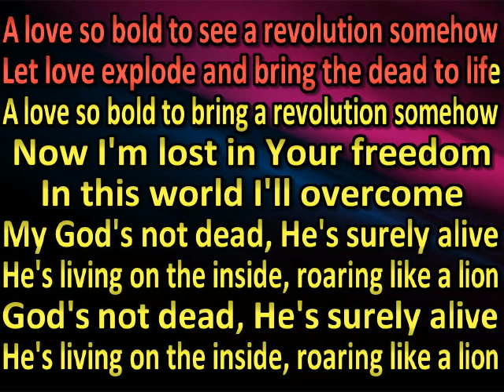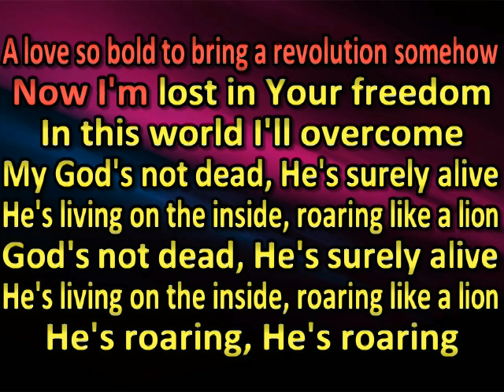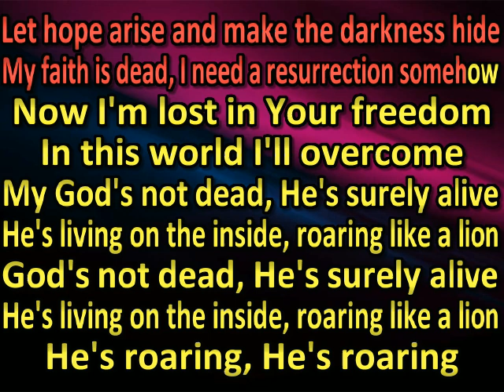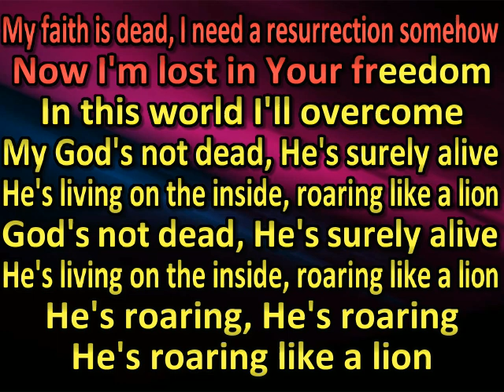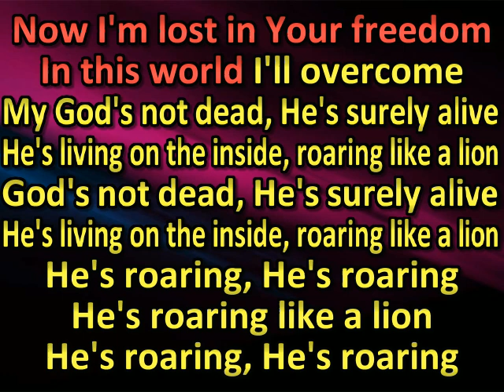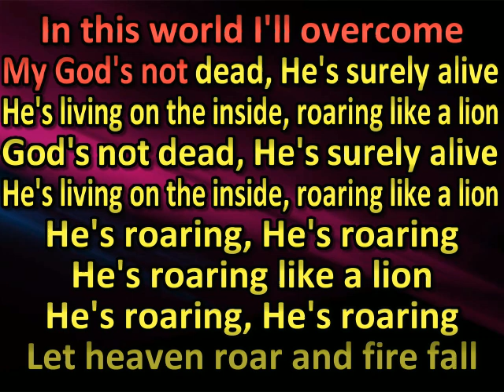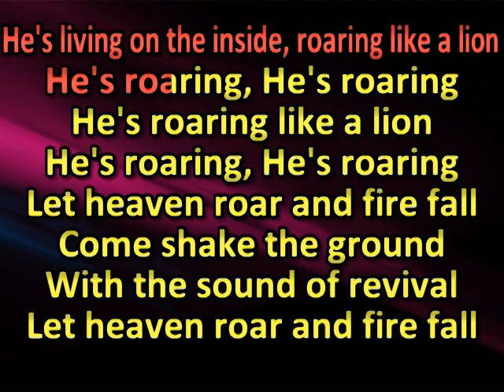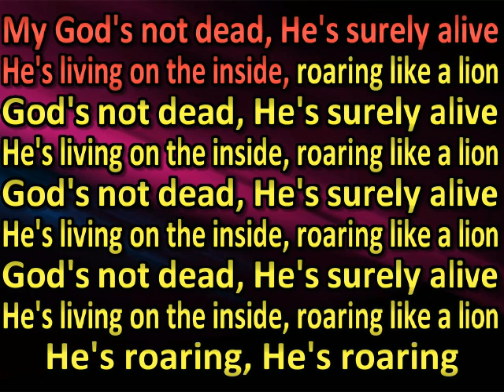The Newsboys God's not dead (karaoke)